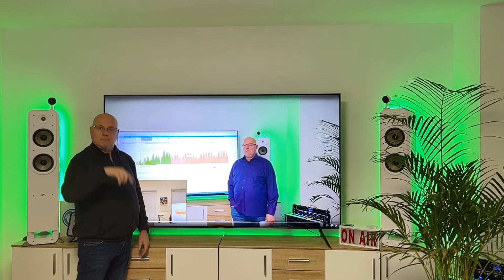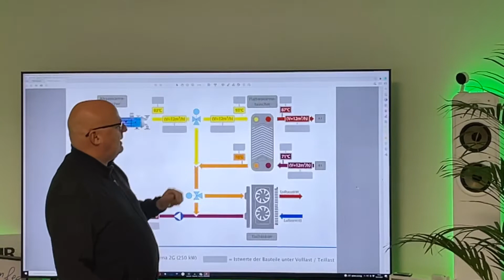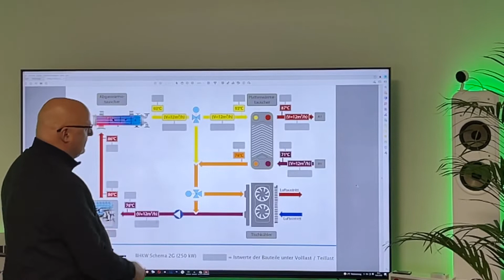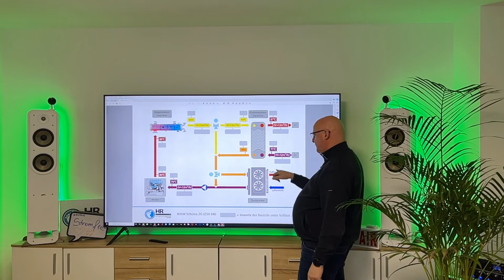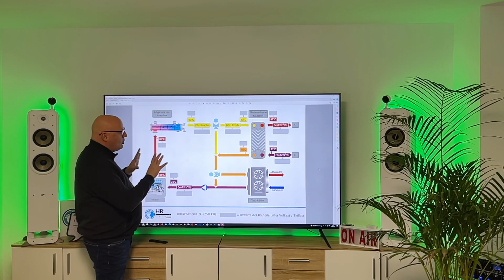BHKW Tischkühler Stromverbrauch Biogasanlage eingrenzen!! Durch Optimierung der Wärmeauskopplung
Wärmenetz Kontrolle &Überprüfung durch ein dauerhaftes Monitoring! 24 Stunden Überwachung